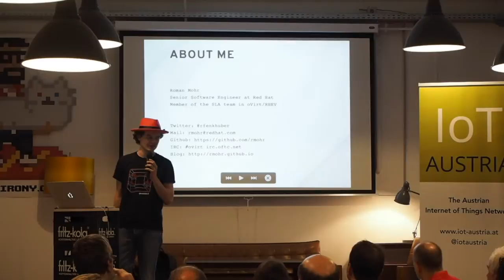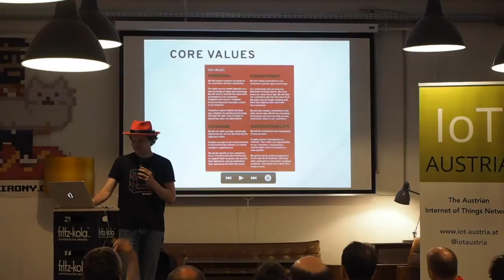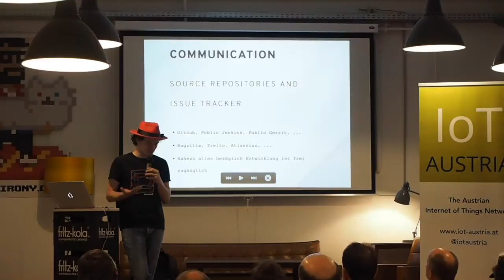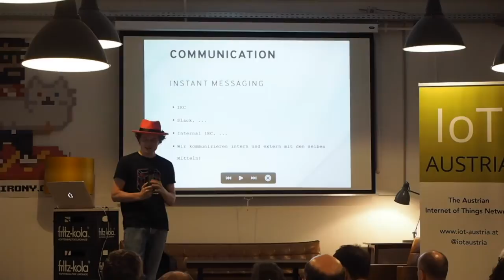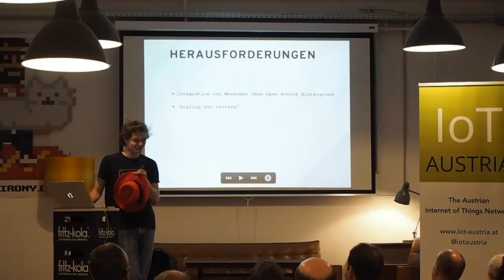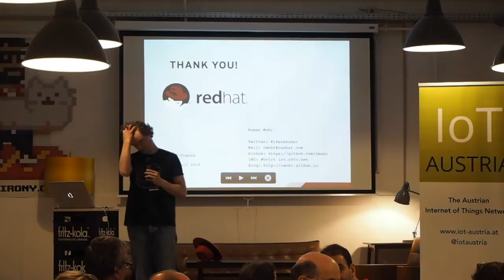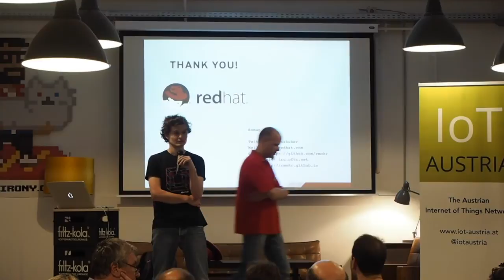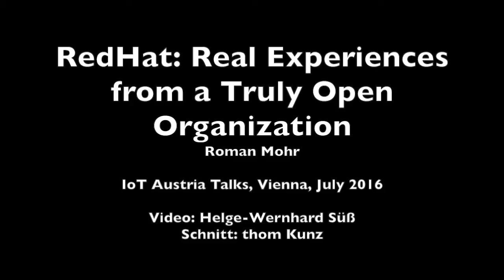IoT Talks 2016/07 - Red Hat & Open Organization - Roman Mohr